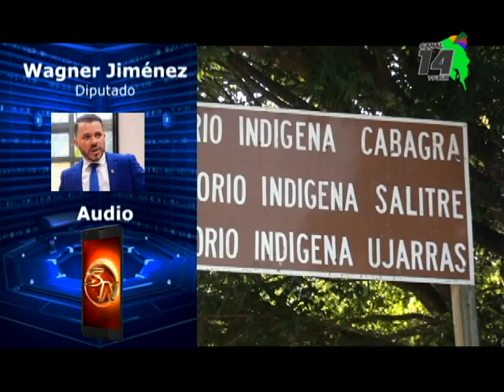Diputado cuestiona a Fonatel por dejar por fuera a la Zona Sur en Internet gratuito